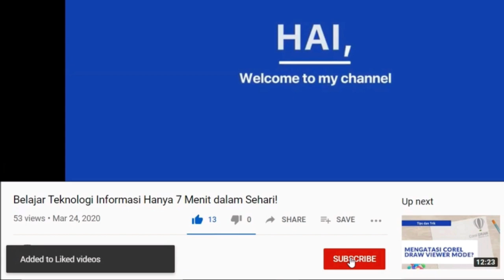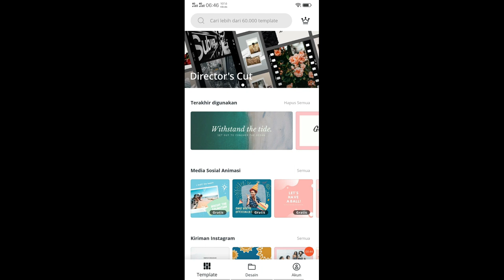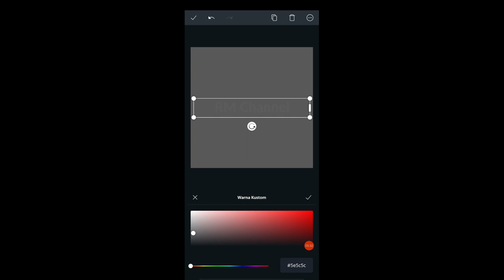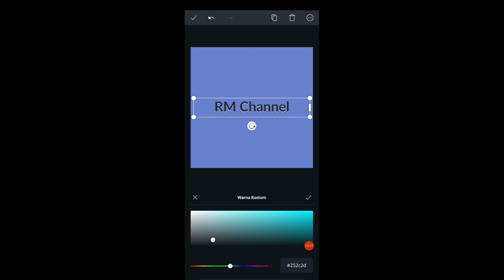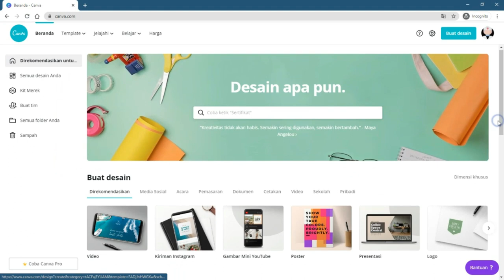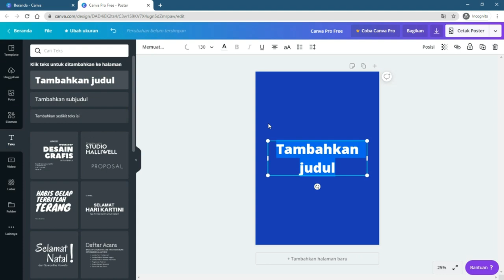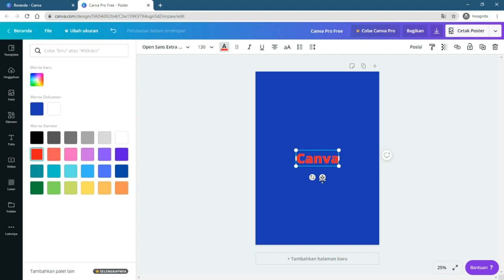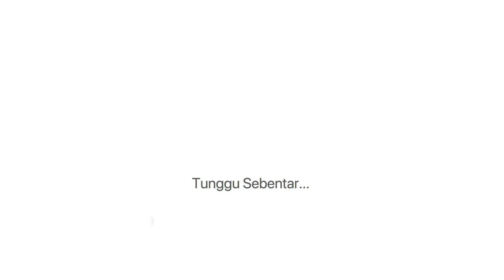Cara Membuat Text Shadow Bayangan di Canva Versi Mobile dan Komputer, PC (Desktop)!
Begini Cara Membuat Text-Shadow Atau Teks Berbayangan di Canva Versi Mobile dan PC atau Desktop!

Ini merupakan beberapa trik sederhana yang logis dan dapat kalian terapkan untuk membuat desain Anda nampak seperti berbayangan.

Informasi lainnya tentang cara menggunakan Canva Pro secara gratis dapat kalian lihat pada postingan blog Kami melalui link bawah ini:
Masalah yang sejenis termasuk, seperti:

- Cara membuat shadow box
- Membuat shadow dengan Canva
- Cara membuat tulisan berbayang
- Box-shadow keren
- Cara membuat shadow
- Text-shadow untuk memberi bayangan
- Cara membuat shadow pada gambar
- Membuat efek tulisan dengan Canva